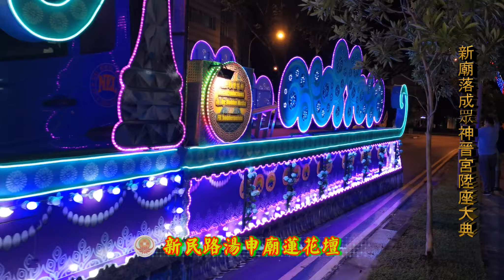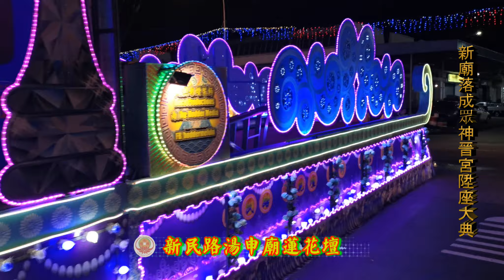新民路汤申庙莲花坛新庙落成众神晋宫陞座大典 01/12/2018 (Part 2)